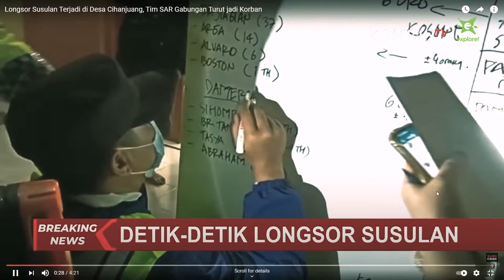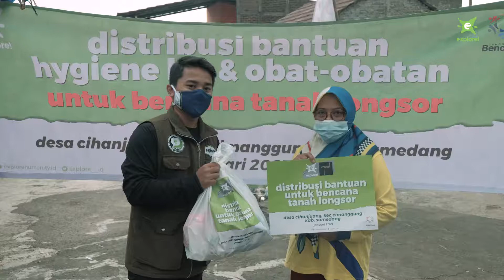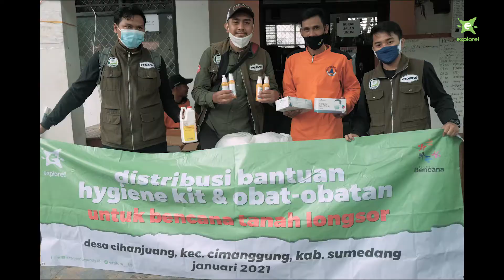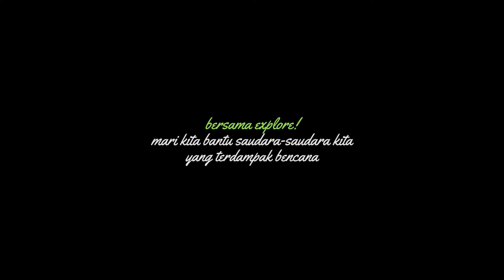DISTRIBUSI BANTUAN TERDAMPAK LONGSOR SUMEDANG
Selasa kemarin (19/1) pagi sekitar pukul 08.30 WIB, tim explore! bersama dengan relawan @greenteam_volunteer telah menghantarkan bantuan ke lokasi bencana longsor Cimanggung, Sumedang.⁣
Ada dua titik posko yang kami distribusikan; pertama posko Perum SBG, di sini kami memberikan bantuan berupa kebutuhan hygene kit dan obat-obatan. Kedua ke posko tim forensik yang berlokasi di SMAN 1 Cimanggung, yang kami berikan di sini adalah kebutuhan alat-alat medis.⁣
Semoga dapat meringankan beban saudara-saudara kita di sana dan juga membantu pekerjaan tim forensik dengan alat pelindung yang memadai.⁣
Teman-teman yang ingin berdonasi tanggap bencana explore! bisa melalui rekening berikut:⁣⁣
Bank Mandiri Syariah 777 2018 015⁣⁣
Tambahkan Kode Unik 059 ex: (Rp. 200.059)⁣⁣⁣⁣
Konfirmasi ke nomor 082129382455 atau whatsapp klik